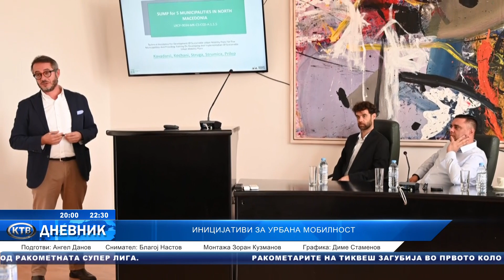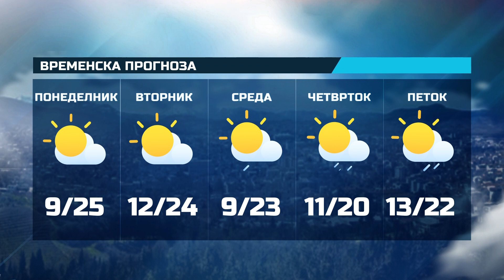КТВ ДНЕВНИК - 16. 09. 2024 ПОНЕДЕЛНИК